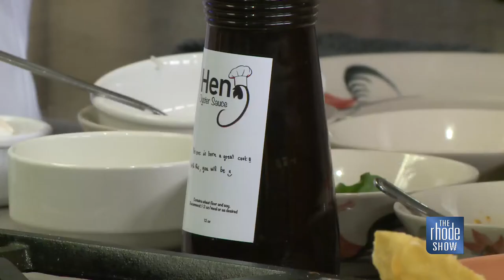In the Kitchen: Basil Fried Rice